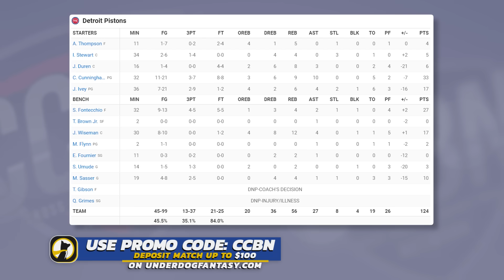Dallas Mavericks vs Detroit Pistons - Full Game Highlights | March 9, 2024 | 2023-24 Season